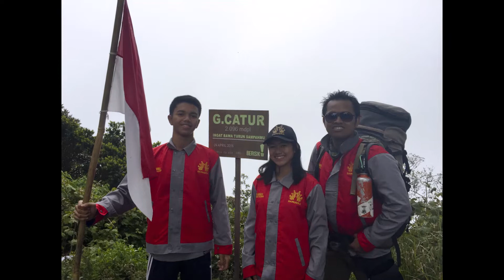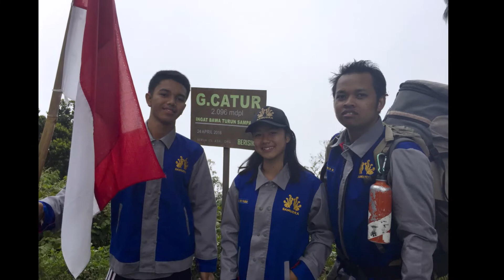Pucak Mangu September 2016